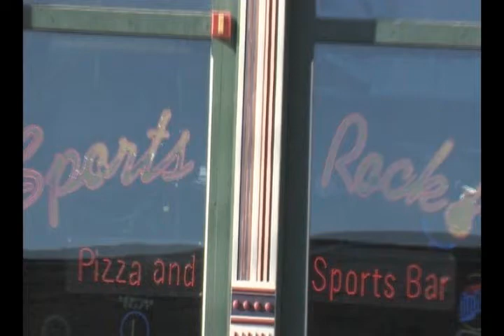Sports Rock Pizza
Commercial for Sports Rock Pizza in Rapid City, SD. 2010